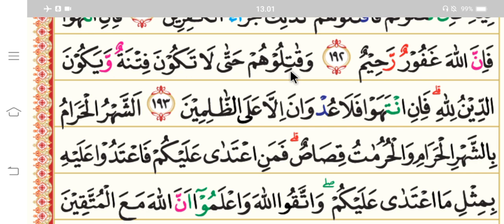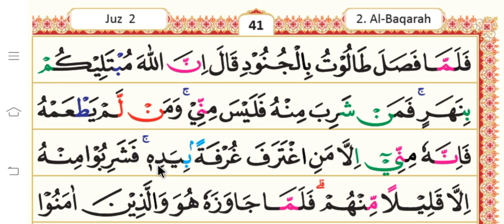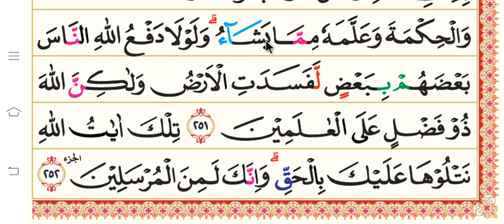Ngaji Juz 2 Full | Muhammad Rizki